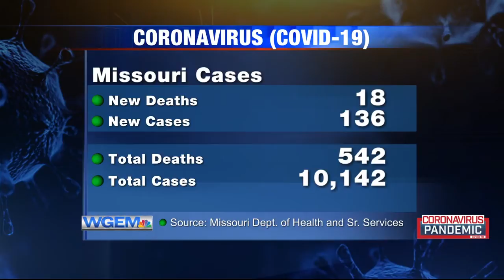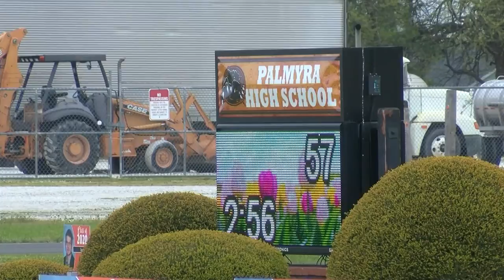Palmyra Providing WiFi to Students